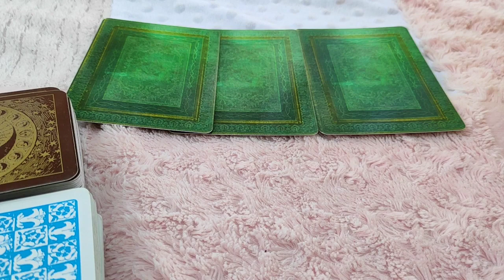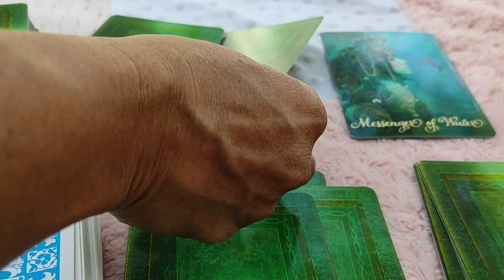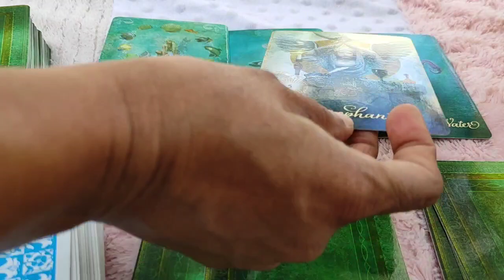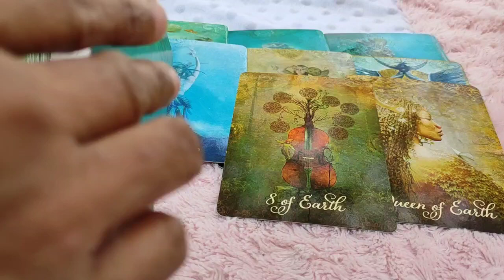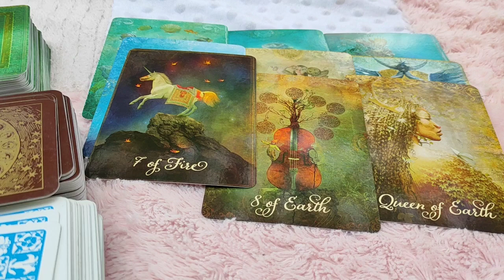Taurus ♉ They want to openly declare their feelings for you...🐂Daily Love Tarot Reading 31 December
Hi guys !

To choose Pile ~ 4:07
Pile 1 ~ 5:05
Pile 2 ~ 8:15
Pile 3 ~ 11:10

support
For Daily Readings: